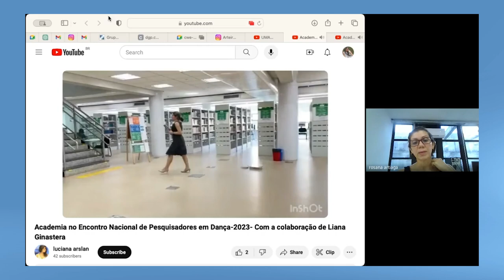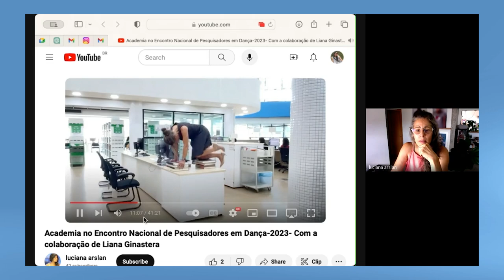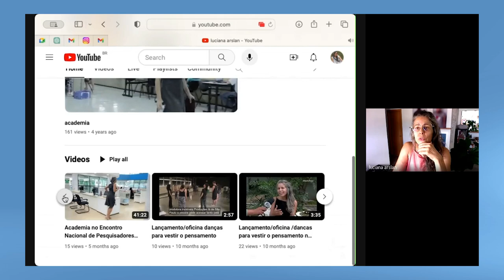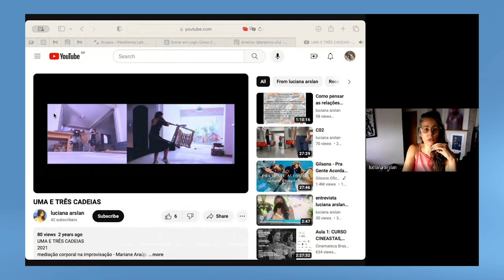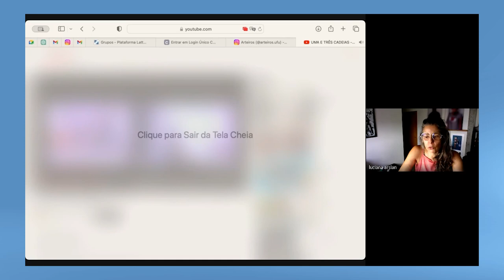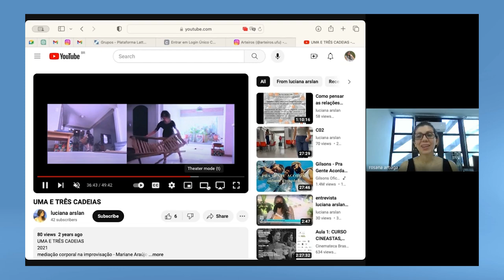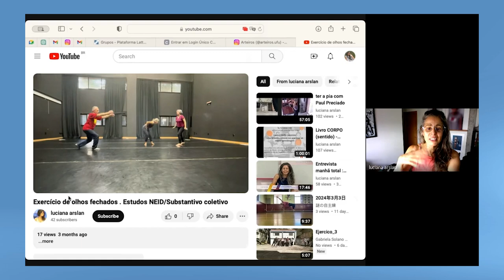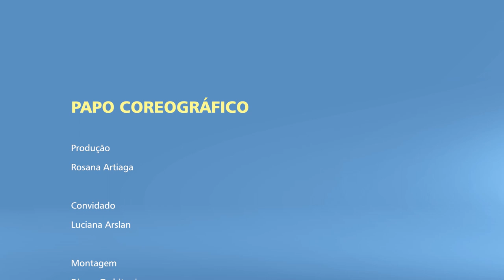Papo Coreográfico com Luciana Arslan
O "Papo Coreográfico" é um projeto da Secretaria de Cultura e Turismo, um programa online de conversas e entrevistas com personalidades da Dança do Brasil e do exterior. Este programa proporciona à comunidade de artistas a oportunidade de explorar reflexões, estudos e ideias relevantes para o universo da Dança, ampliando perspectivas e aprofundando conhecimentos. O ponto de partida para cada conversa é a biografia do entrevistado.

Neste mês, o tema da conversa é com Luciana Arslan, professora doutora em Educação pela USP, mestre em Artes pela UNESP, graduada em Artes Visuais e Dança. Realizou pesquisa pós-doutoral no Center for Body, Mind and Culture na Florida Atlantic University. Além dos estudos na área da Improvisação em Dança e performances, passou a pesquisar a estesia e a corporeidade como essencial nos processos de ensino-aprendizagem. Escreveu vários livros, dentre eles “Obras Didáticas” pela Editora Moderna, e o livrodança digital: “Danças para vestir o pensamento.”